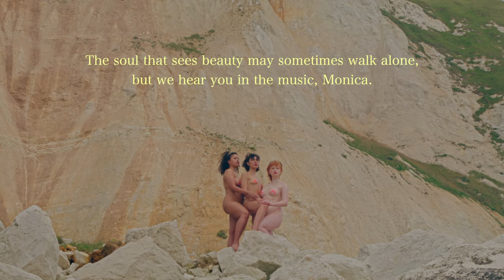STORRY - Bow Down (official video)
In loving memory of a powerful and beautiful spirit, Monica Gomes (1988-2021)

LISTEN to 'Bow Down' and 'CH III: The Come Up' album

VIDEO CREDITS
Director - Karimah Zakia Issa   @karizakia
Cinematographer - Chris Dodds   @chrisdoddsdop
Editor - Monica Gomes
Colourist - Dan Beddoe   @danbeddoe10
Online Editor -  Lee Mckarkiel   @LeeMckarkiel
Models:   Dan Hilaire @lovenut_london, Hannah Ornsby @hannah_ornsby

Bow Down Lyrics

These dudes fighting for first
Fighting-ing for first
The first in line
The first to dive
The first to get it wet inside
'Cuz that'd mean a queen let some man get in her head
Dem a try and step in
Have me regrettin'
I let him in my bed
Have me sweatin' uh
I'mma take care of my own
So I can hold this thrown
Even if that means I'm alone
I don't care if I'm alone, no
And I know, that gets 'em mad
They want it bad
They'll try and stone me if they can't own me
'Cuz their ego's bruised bad
'Cuz we love mamas not dad
And we love titties and ass uh

For if the king is the ruler
Then I'm the king of kings
Bow down to the maker of all things

Bow down, bow down, bow down
Cower before me
Cower before me

We're scared of smarts and swag
Scared of strong and black
Scared of pussy biting back uh
Scared of the lower class
Realizing they're the greatest mass
Be afraid of a woman in her power
We'll outclass you
We'll outlast you
We'll surpass you
In the final hour, in the final hour
Cower before me

Cower before me
Cower before me

Fighting-ing for first and
The first to get it wet, get it wet
Get it wet, it wet inside
Bow down, bow down, bow down, down
Have me regretting uh
Wanna have me sweating' uh
In my bed
Won’t let him in my bed
Have me regrettin'
Try and step in
Try and step in uh
Try and
Try and step in uh ooo

Cower before me
Cower before me